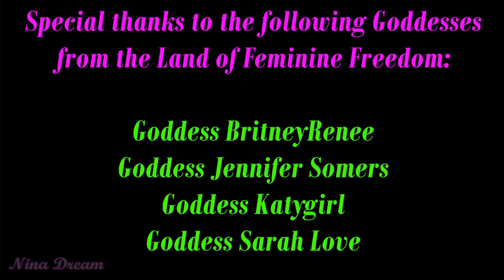You Can Be Like Me: 💃Feminization Hypnosis & Meditation🧜‍♀️ - LGBTQ🌈💄🧡Transgender